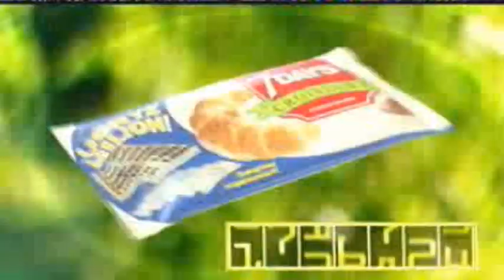TVN - Reklamy i zapowiedzi 19.10.2005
Nagrywanie: Znalezione w internetach
Montaż: Avidemux
Grabber: